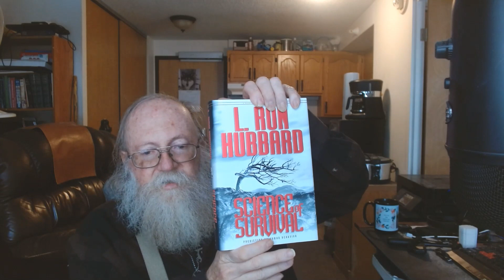#8 Happiness Test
This is the 8th of 114 OAK Advantages for Self-Empowerment, Love and Prosperity. It is influenced, but not identical to the 114 Neo-Tech Advantages. This series seeks out and identifies the Neo-Cheaters or value destroyers within our society.